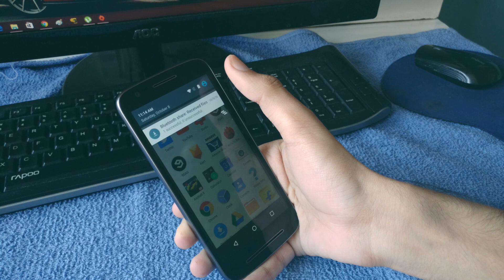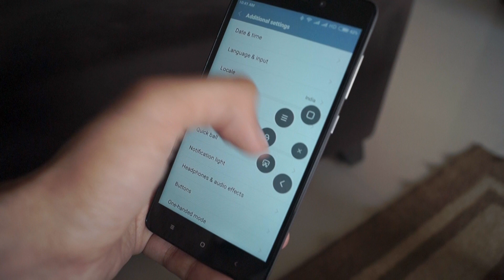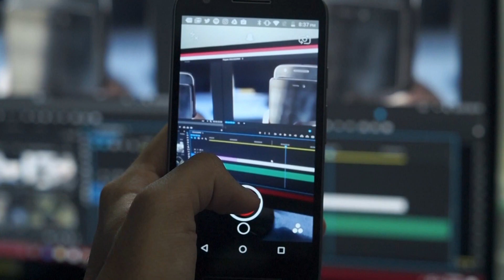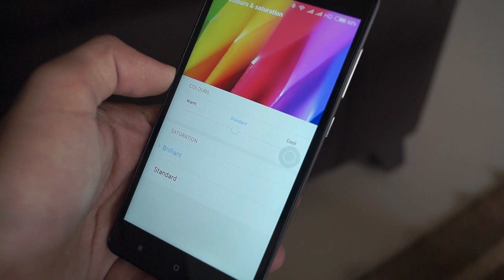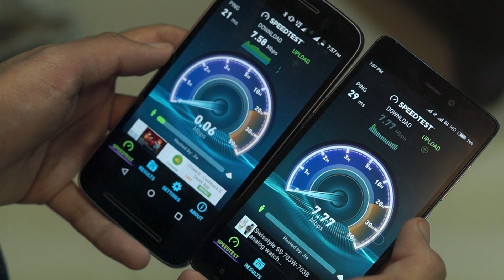Redmi 3s vs Moto E3 Power Comparison!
Moto E3 Power vs Redmi 3S - Best Budget smartphone?

Music Used is Licensed
Track Name- Introducing
Artist Name :- The Passion HiFi